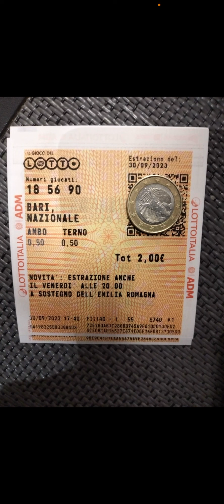BOMBA DI FUOCO🔥🔥VINCE L AMBO SECCO A RUOTA IN SOLI 4 COLPI DI GIOCO!ABBONAMENTO PREVISIONI💰💰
Per avere informazioni su come aderire in abbonamento alla bomba di fuoco,contattatemi via WhatsApp al numero:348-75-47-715